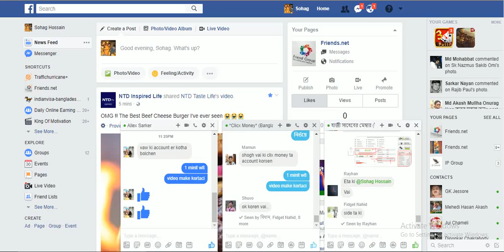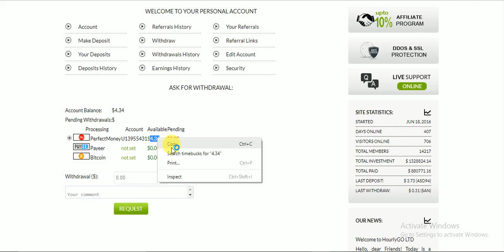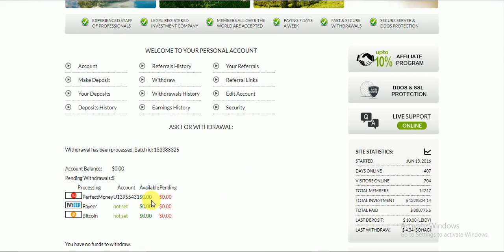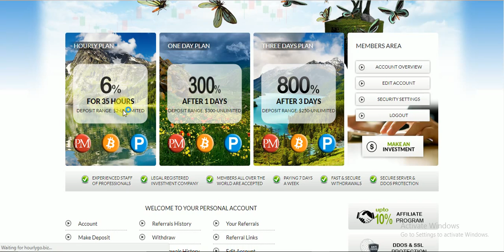6% HOURLY FOR 35 HOURS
কোন ঝামেলা নেই একবার ইনভেস্ট করে নাকে তৈল দিয়ে ঘুমান...